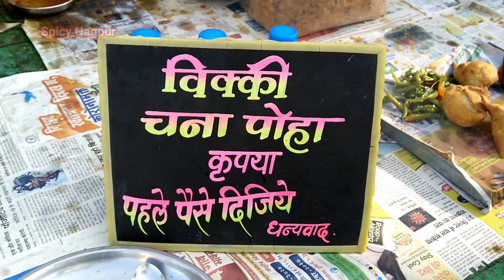Kasturchand Park KP Nagpur ka 35 Sal Purana Chana Poha Wala | Vicky Chana Poha | Nagpur Food Vlogs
nagpur ka famous poha wala
Vicky Chana poha kasturchand park Nagpur
kp ka famous chana Poha wala
best saoji poha wala in Nagpur
nagpur ka 50 sal purana poha wala
nagpur che tarri poha milaneki jagah
nagpur ke pohe ka vlogs
street food nagpur
street food India
nice to meet with dilse foodie official team

Location : Vicky Chana Poha
Kasturchand Park, Kingsway, Nagpur

My top 3 Famous Street Food Videos